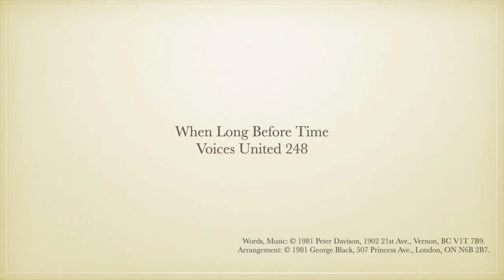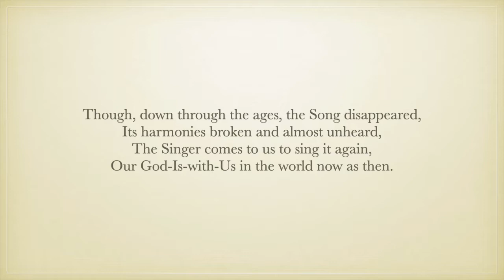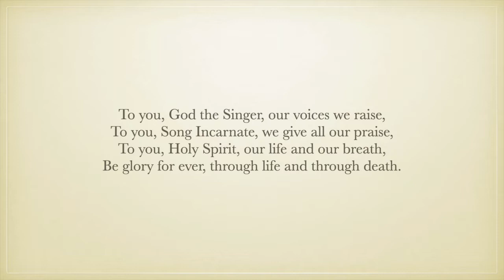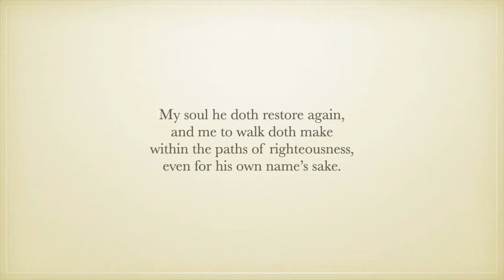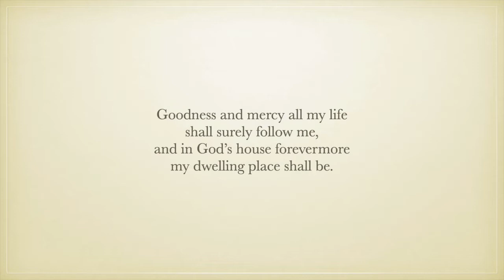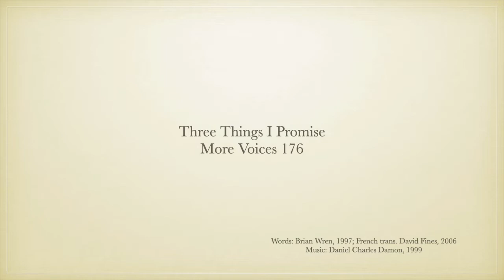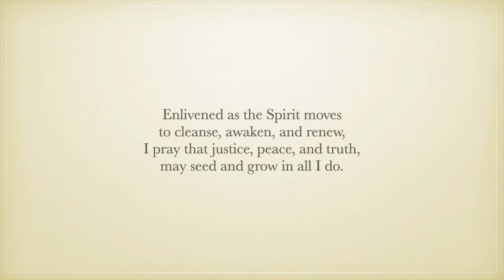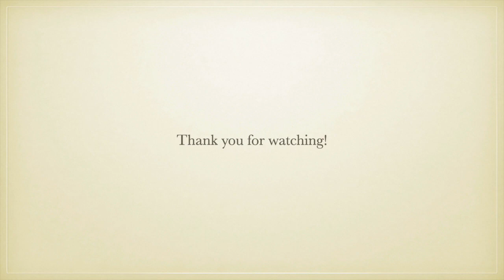Good Shepherd Sunday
We continue our Easter Season with Good Shepherd Sunday and Psalm 23 along with John 10:11-18

If you'd like to support our ministry, it's easy to do!

And if you're in the Moose Jaw, Saskatchewan Area, the office is closed but donations can be mailed in or slipped under the office door.

If you'd like to use P.A.R. or pre-authorized  remittance, forms can be found here which can be handed into the church office with a cancelled cheque.